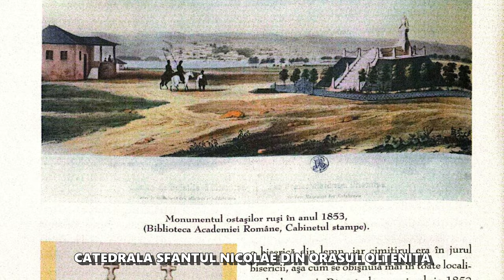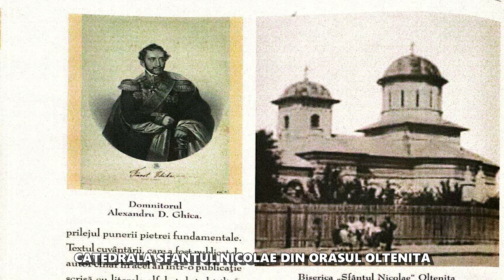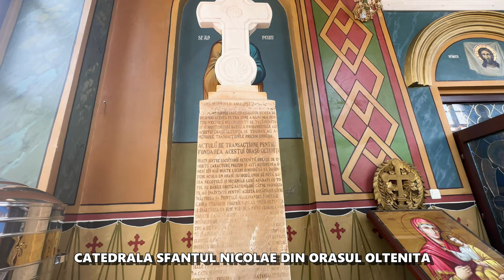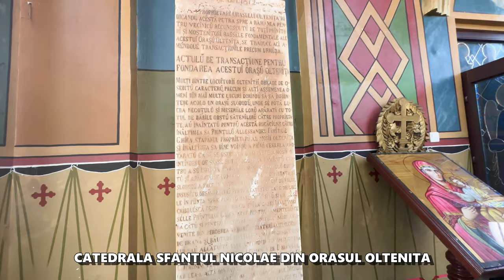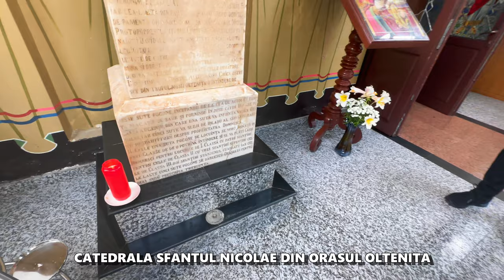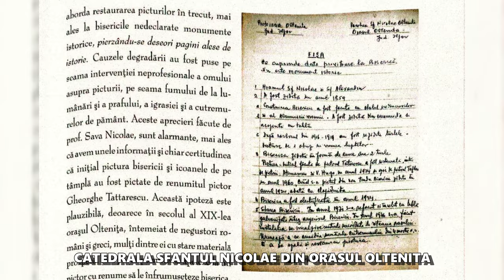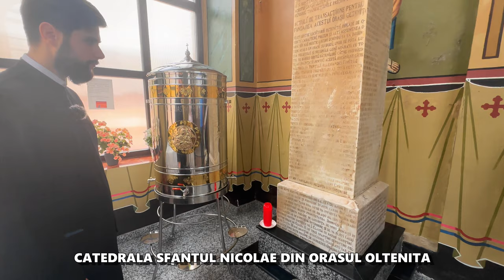Catedrala Olteniței - Aici se află borna Km 0 al orașului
Bine ați venit în orașul Oltenița!

De cele mai multe ori istoria unui oraș începe de la biserica așa că astăzi descoperim pe parte bisericeasca. ce însemnă Oltenița în urmă cu peste 100 de ani.
Se pare ca o bună bucată din istoria Olteniței este chiar aici. în Catedrala Sfântul Nicolae, iar împreună cu Preotul Protopop Necula Marian - Paroh al Catedralei " Sf. Nicolae Oltenița" și cu Preotul Necula Cristian - Al doilea preot al Catedralei, descoperim aceasta istorie a orașului.

Materialul este plin de informații cunoscute dar și unele inedite și sigur o să vă captiveze.
Stați aproape deoarece avem pregătite și alte materiale inclusiv explorarea muzeelor din oraș împreuna cu muzeografi desăvârșiți.